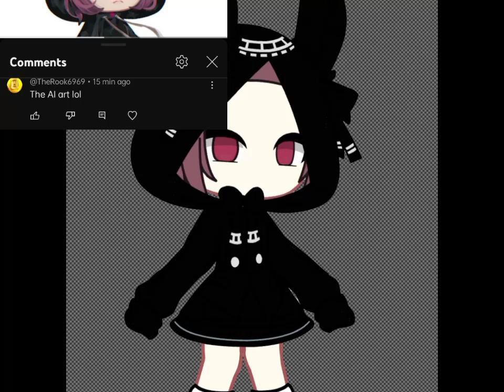OH SH!T MY ART IS AI *pulls out ukelele*